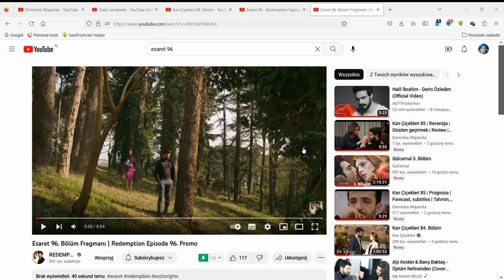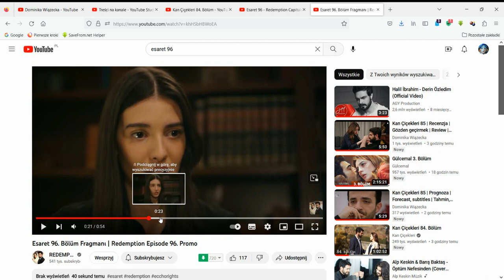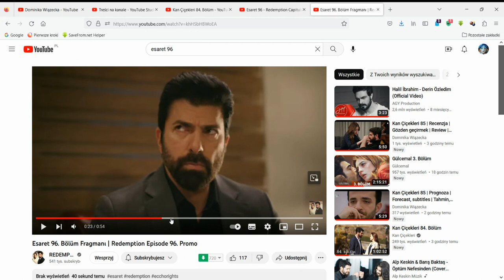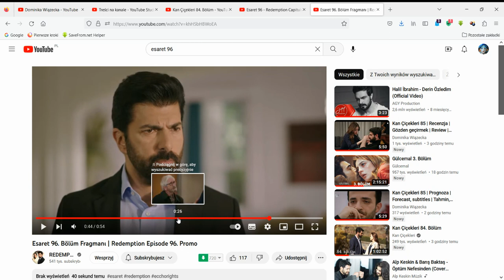Esaret 96 | Recenzja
Esaret96bölüm fragmani,
Esaret96bölüm fragmani,
Tráiler del episodio de Redemption96,
Tráiler del episodio de Redemption 96,
esaret96bolum,esaret96bolumfragmanı,
esaret96bolum,esaretdizisi96,
redemption96,redemption,
Esaret96,Esaret96,
Redemption96episode trailer ,
Redemption96episode trailer ,
Redemption 96episode,Redemption 96episode,
redemption96, redemption96,
Redemption Capítulo96 Fragmento,
Redemption Capítulo 96Fragmento,
redemptionepisode96ragmani,redemptionepisode96fragmani,
Redemption Capítulo96portugués,Redemption Capítulo 96portugués,
 Redemption Episode96 Promo Portugues,
 Redemption Episode 96Promo Portugues,
Плен 96 серия на русском языке
Плен 96 серия с русскими субтитрами
Плен96 сериярусскимисубтитрами
# esaretyenibölümfragmanı,# esaretsonbölümfragmanı,
esaret fragmanı,,
esaret 96. bölüm fragmanı,
esaret 96bölüm fragmanı
Esaret ,redemption,
Esaret96,Esaret96,
Esaret96bölüm fragmani,
Esaret96bölüm fragmani,